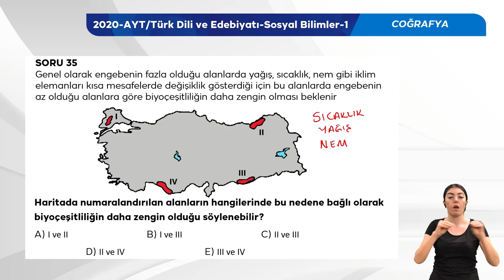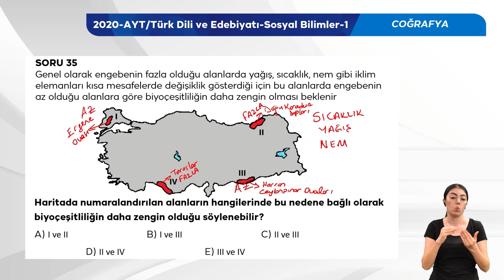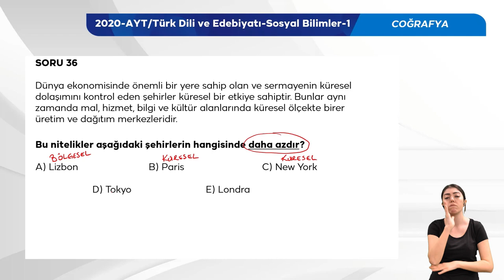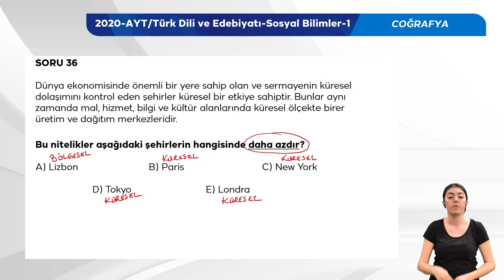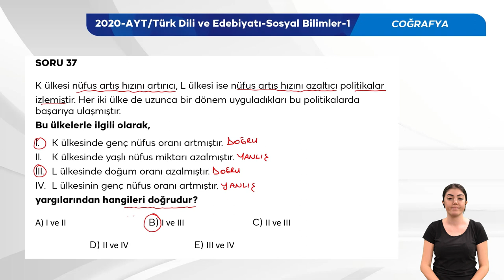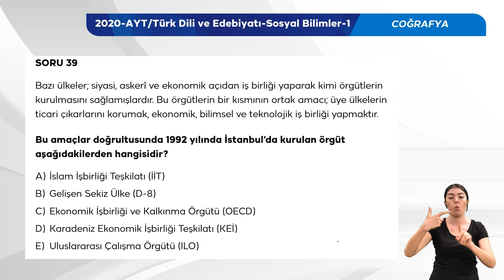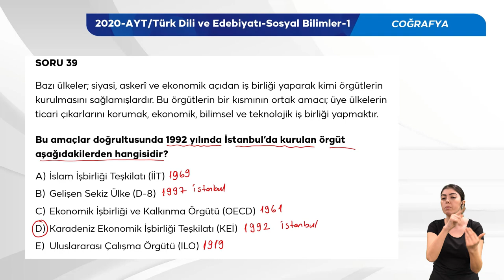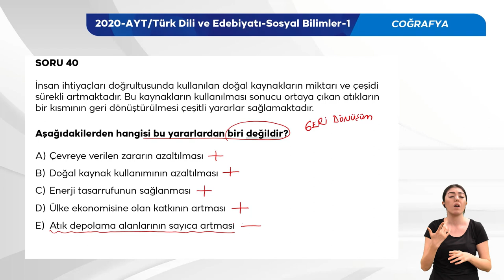2020 YKS Sınav Soru Çözümü - Coğrafya-1 (AYT)